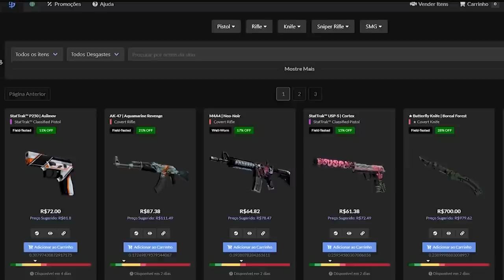NARRADORES NÃO ACREDITAM NA JOGADA DO FALLEN & MIBR NA SEMIFINAL!! (Mibr Vs Orgless)